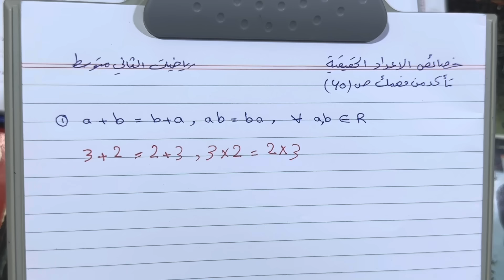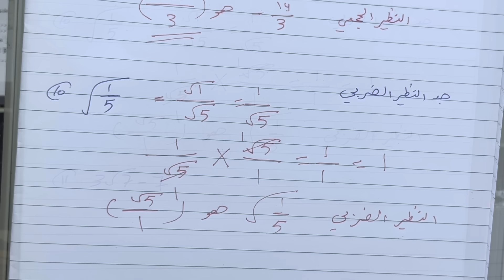خصائص الاعداد الحقيقية تمارين تاكد من فهمك ص 40 رياضيات الصف الثاني متوسط ، ست مريم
رياضيات صف ثاني متوسط الفصل الثاني خصائص الإعداد الحقيقية حل تمارين تاكد من فهمك ص ٤٠ ، تمارين خصائص الاعداد الحقيقية للصف ثاني متوسط ، رياضيات الصف الثاني متوسط ص ٤٠
ست مريم